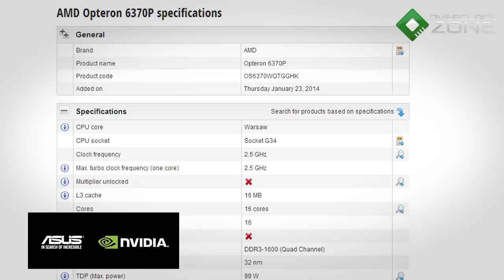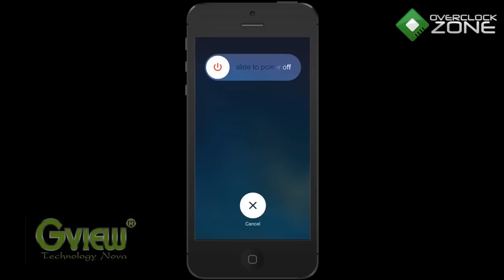OverclockZone IT NEWS สรุปข่าวประจำสัปดาห์ 26/01/2014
สรุปข่าวประจำสัปดาห์ 26/01/2014 กับ OverclockZone IT NEWS
- NEXUS รุ่นต่อไป NEXUS 8 อาจใช้ชิป Intel Bay Trail
- 5G มาแล้ว!! เกาหลีใต้ทุ่มงบ 50,000 ล้านบาทพัฒนาเครือข่าย 5G เร็วกว่า 4G หนึ่งพันเท่า
- งานงอก !! รถกวาดหิมะชนกระจกร้าน Apple Store เสียหาย 1 แผ่นค่าเสียหาย 15 ล้าน
- AMD เปิดตัวซีพียูสำหรับเซิร์ฟเวอร์ Opteron สองรุ่น
- บร๊ะแล้ว !! Note 3 อัพเดต Android 4.4 ไม่อนุญาตให้ใช้อุปกรณ์เสริมจากผู้ผลิตรายอื่นแล้ว
- นักวิจัยตลาดเชื่อ Apple ได้เลือกหน้าจอขนาด 4.8 นิ้วสำหรับไอโฟนรุ่นต่อไป
- อังกฤษทุบสถิติความเร็ว Broadband Internet ทะลุหลัก 1.4 terabits ต่อวินาที
- .iOS 7.1 Beta 4 มาแล้ว พร้อมกับ UI ที่เปลี่ยนไปอีกเล็กน้อย
- อ้าวจริงดิ !! เกาหลีเหนือส่งคนไปดวงอาทิตย์
- ทิ้งท้ายกับบรรยากาศงานมงคลสมรสของเสี่ยอุ้ย ^_^

เล่าข่าวโดย นาย...อั๊ยซ์ , นัส MyStery , เสี่ยอุ้ย